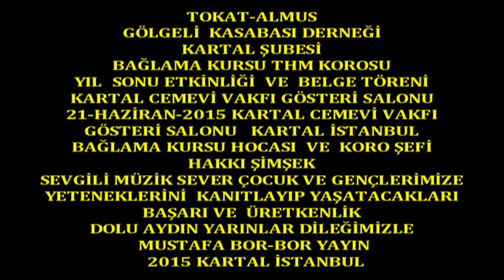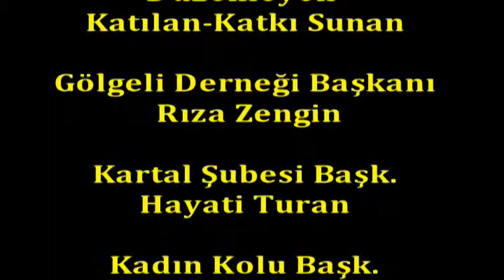Boryayın-Tokat-Almus-Gölgeli Köyü Derneği Bağlama Kursu Korosu-şef Hakkı Şimşek 2015 İst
Tokat Almus Gölgeli Derneği  Bağlama Kursu THM Korosu
Bağlama Hocası ve Koro Şefi :Hakkı Şimşek
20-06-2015 Kartal Cemevi Vakfı Gösteri Salonu İstanbul
Tokat Almus Gölgeli Derneği Kartal Şubesi Bağlama Kursu Kusiyerleri, Bağlama Hocası ve Kurs Eğitmeni Hakkı Şimşek Yönetiminde Kartal Cemevi Vakfı Gösteri Salonunda Verdikleri Halk Konseri ve Yıl Sonu Etkinliğini Yaşama Geçirdiler.
Sunumunu Mürşide Şimşek in yaptığı;
Gölgeli Derneği Başkanı Rıza Zengin,Kartal Şubesi Başk.Hayati Turan,Kadın Kolu Başk.Reyhan Turan,Dernek Yönetim Kurulu,Üyeler ,Kursiyer Öğrenciler ve Velilerin hazır bulunduğu etkinlik;
21-Haziran-2015 Tarihinde Kartal Cemevi Vakfı Gösteri Salonunda yaşam buldu. Halk Konseri ve Yıl Sonu Etkinliğinde "Tokat Almus Gölgeli Derneği Kartal Şubesi Bağlama Kursu Kursiyerler Korosu,kendi bağlamaları eşliğinde seslendirdikleri koro ve solo proğramlarıyla başarı ve yeteneklerini kanıtladılar ve bu başarının getirisi olan"Kurs Yeterlilik Belgelerini"aldılar.
Etkinlik coşkulu alkışlar arasında kazandığı büyük beğeniyle esenlik içinde son buldu.